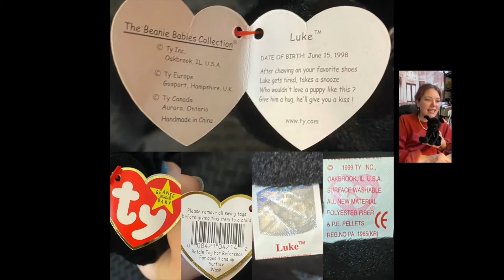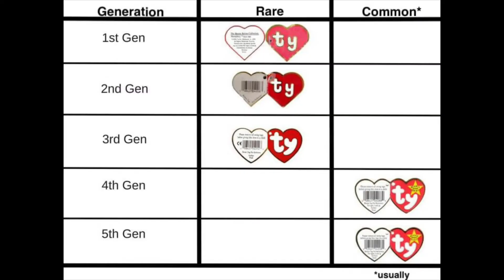Beanie Baby Dogs (Part2) What are TY Beanie Babies pups from the 90s worth in 2020 & 2021 values?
What are our TY Beanie Baby Dogs worth in 2020 and 2021?

Part TWO of 3 Dog videos.
(Filmed in 2020, finished editing in 2021)

This video features Beanie Dogs:

Luke
Fetch
Pugsley
Bernie
Bones
Tracker
Butch

Spoiler alert: These Beanies are PRICELESS - IF we had the right buyer, These puppers would earn us around $11 up to $44 for the lot in 2021.

Part ONE featured 2020 values: Tiny, Weenie, Bruno, Nanook, Rover, Spunky, GiGi, Scottie

Welcome to my corner of YouTube where we look at my family's massive collection/ hoard of Beanie Babies straight from the Beanie Baby craze of the 1990s. Lots more Beanie Dogs are waiting for their chance to shine. Videos also suitable for families and children.

Check out the previous Beanie Baby Value Videos!

Thanks so much for checking out the Beanie_Baby_Babies YouTube Channel!

Hopefully you've already found me on all the other platforms where I post a new beanie baby every day!

CHEERS!!

Brandi Janine